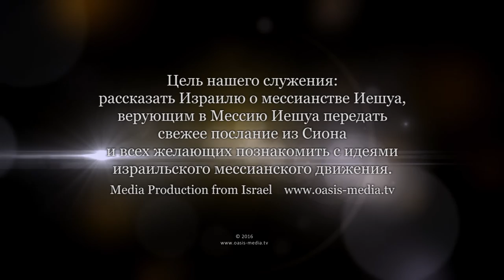Грехи вождей и отцов. Урок 3